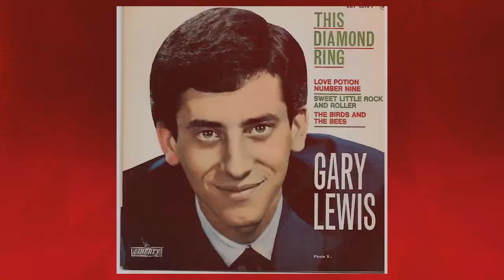GARY LEWIS - Musician and Entertainer (Gary Lewis and the Playboys)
Gary's foundation of music & entertainment started at a young age with drum lessons from Buddy Rich & son of Jerry Lewis, led to a lifelong career of successful top 10 hits and tours!  "If it's on your mind...you wanted to be a musician...get in the business...Don't let anybody talk you out of it!!"
The Sessions - Enrich, Educate, Empower future generations, preserving history of Artists & Music!

**Artist Series personalized interviews
**One Minute Hits & Biz tips from Artists
**Recaps of Sessions Panel events with accomplished musicians & Music Industry experts!
**Mission: Sharpen Artist's business skills with in-depth and personal experiences and guidance. **Event topics: contract negotiations, entertainment law, marketing, self-promotion, image maintenance and networking.
**Offered in cities throughout the world! Core panel: Dom Famularo, Liberty Devitto, Paul Quin, Carlos Guzman, Christine Ohlman & Rick DeJonge.